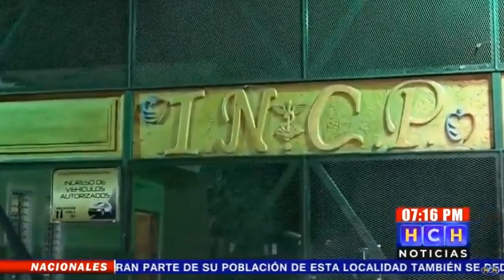Autoridades de Salud descartan en su totalidad el caso de Coronavirus en el país